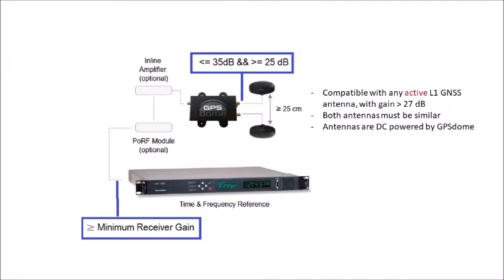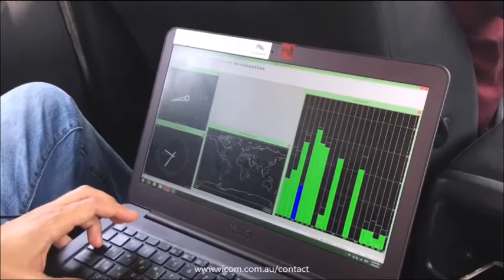GPSdome 1.02B Anti-Jammer Introduction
GPSdome from InfiniDome and Orolia is a small-sized, add-on device that provides protection against GPS jamming, ensuring continuity of autonomous navigation and operation during jamming conditions. No other solution that offers such protection is as small, light, affordable or as easily installed as GPSdome.

Vicom Australia - Authorised Orolia Distributor